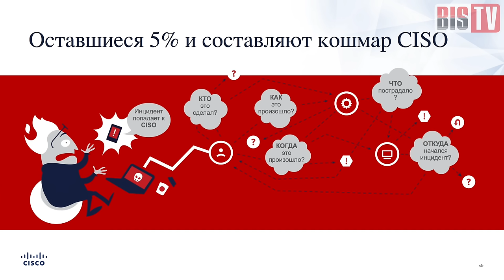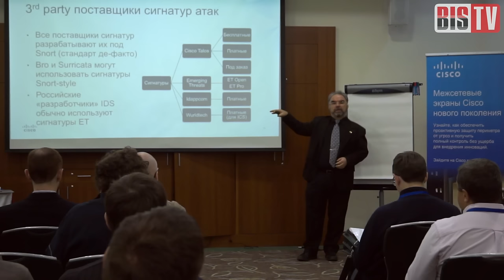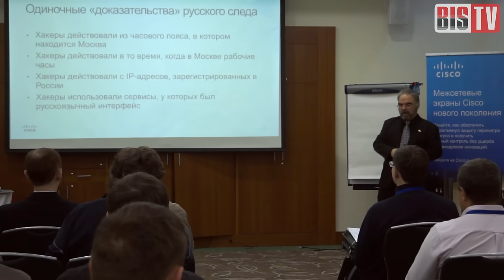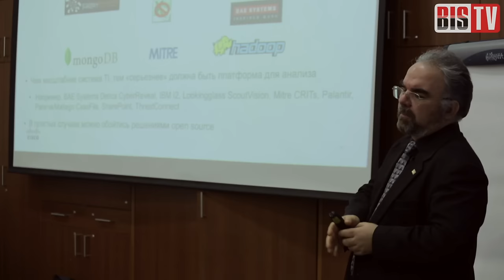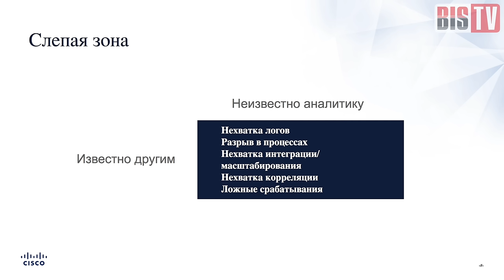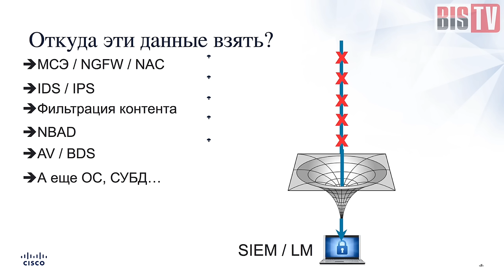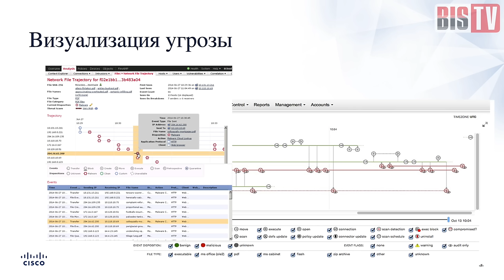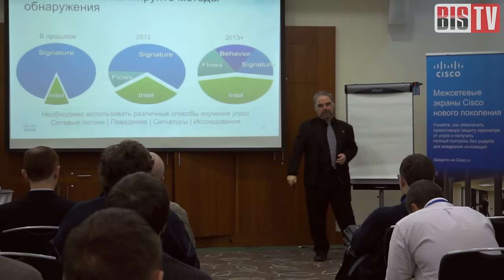ИБ-лекторий — Алексей Лукацкий (Cisco): Окно Джохари в ИБ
Как вычислить и предотвратить различные виды компьютерных угроз, в том числе сосредоточенные в «слепой зоне» — в докладе эксперта компании CISCO.

В новом выпуске «ИБ-лектория» на BIS TV — насыщенный полезной информацией и живыми примерами доклад о явных и скрытых угрозах информационной безопасности компаний.

Бизнес-консультант по безопасности CISCO Алексей Лукацкий рассказывает, какие типы угроз скрыты от глаз служб информационной безопасности, при помощи каких средств можно обнаружить различные виды атак злоумышленников, а также как предотвратить проникновение в системы компании на раннем этапе при помощи разведки угроз безопасности (Threat Intelligence).

Скоро в описании видео появится ссылка на презентацию докладчика.

Доклад прозвучал на Конференции по информационной безопасности,  26 января 2017 года в Москве. Организатором конференции выступила компания CISCO.